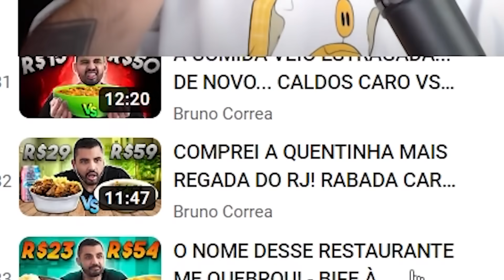PF DE POBRE vs PF DE RICO 🍛